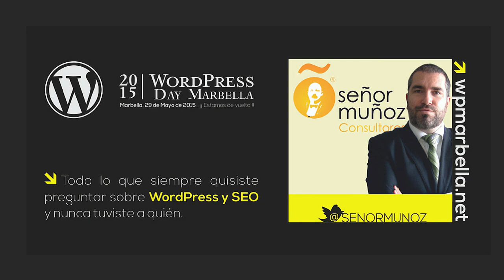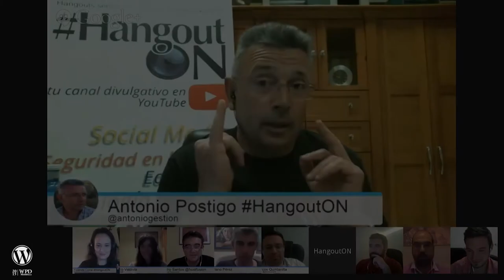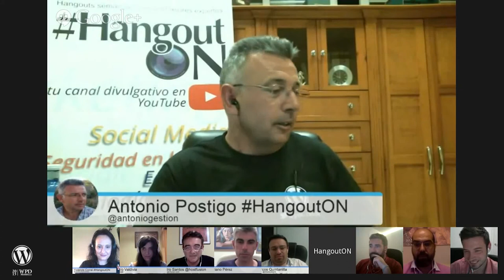WordPress Day Marbella 29 mayo ¿te lo vas a perder?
El 29 de mayo será WordPress Day Marbella 2015 y si todavía buscas motivos para vivir la experiencia, aquí tienes un resumen del especial HangoutON.

Un adelanto en exclusiva de las diferentes charlas contado por los ponentes y los profesionales que estarán disponibles para consultas en la barra de expertos de WPMarbella. Un evento cargado de WordPress, networking y buen rollo, para emprendedores, bloggers, desarrolladores web, community managers y usuarios en general, así que ¿te lo vas a perder?

Los ponentes de WordPress Day Marbella 2015 y especialistas de la barra de expertos que intervienen son:

- Joan Boluda Técnicas de marketing para WooCommerce.

- Pedro Santos Seguridad en WordPress.

- Emilio Calvo ¿Wordpress multisite? No, gracias.

- Juan Javier Moreno Crear un tema con Foundation y Underscores.

- Andy García Mis plugins favoritos.

- Rocío Valdivia MailPoet un plugins de newsletters para WordPress.

- Jose Miguel Moreno Accesibilidad web para WordPress.

- Fernando Muñoz Todo lo que quisiste preguntar sobre WordPress y SEO y nunca tuviste a quien.

- Barra de expertos: Mariano Pérez Caro Bernat Torras Marcos Quintanilla Pedro Santos y Rocío Valdivia.